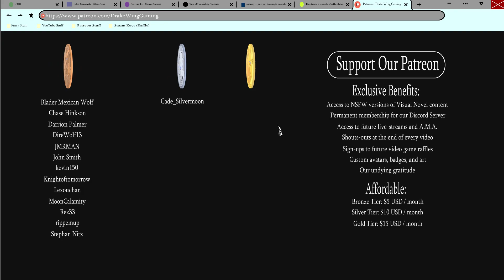Ghost Attack- Route 65 #3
Carl and Chase arrive outside the party, only to be confronted by a spooky ghost in a new episode of Route 65!